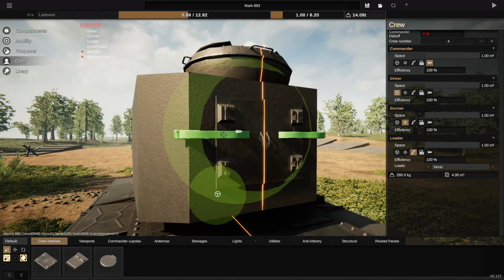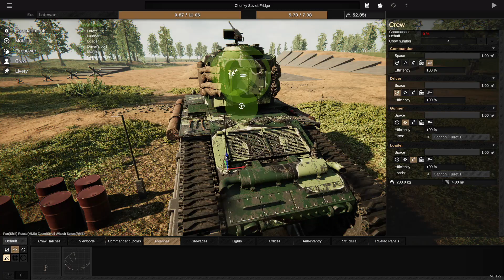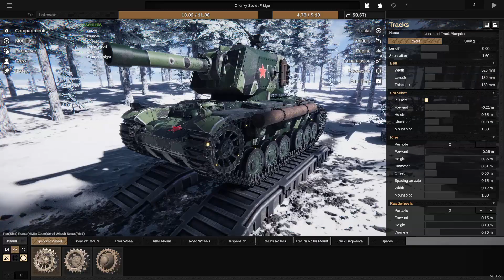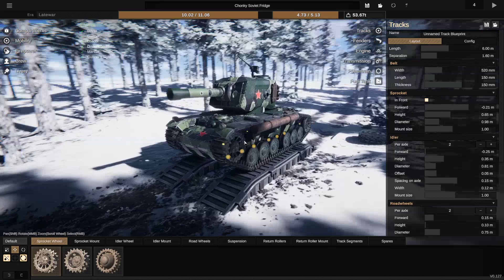I Built A HUGE SOVIET FRIDGE To DESTROY BUNKERS In Sprocket!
Lets build something designed around the KV2! This thing is going to have a 250mm cannon and a HUGE TURRET!